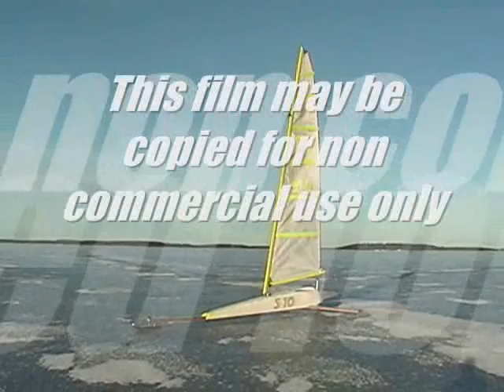On the Rocks! ClassIII Ice Yacht sailing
Class III Ice Yacht - S 10 on Lake Mälaren.

My father was sailing and I recorded by hand, holding the cam with one hand and tried to not fall off the yacht:-) It was hard even though there was not so much wind. All shoting is done by me, and hand held:-)

For download of high res version of the movie, please